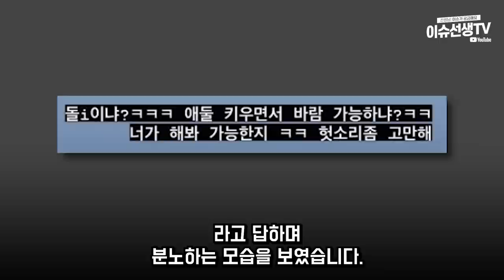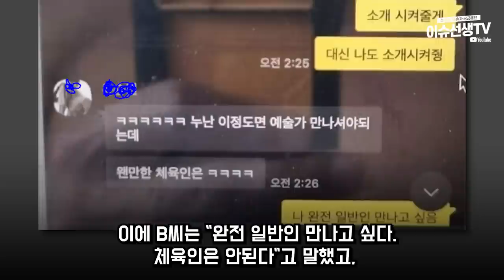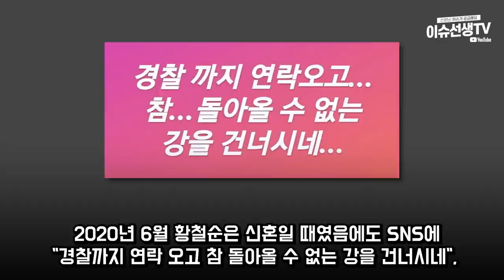징맨 황철순 아내의 입장